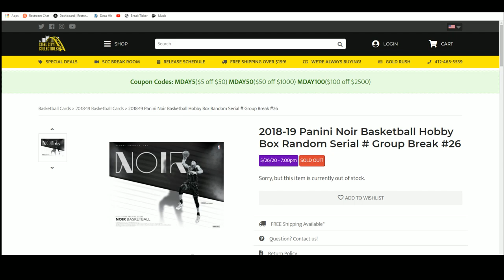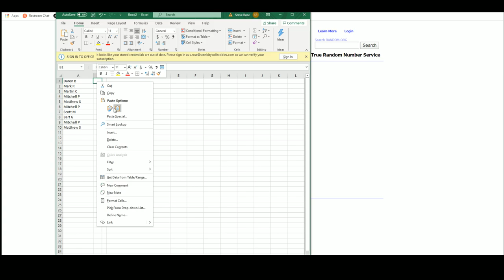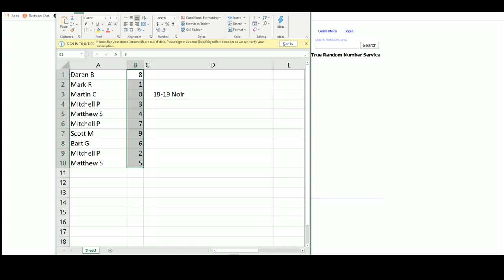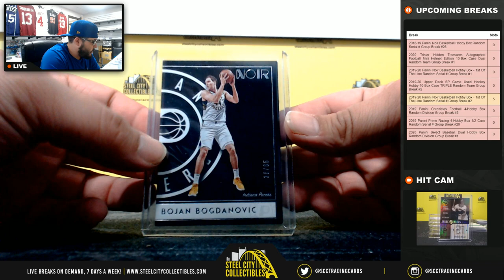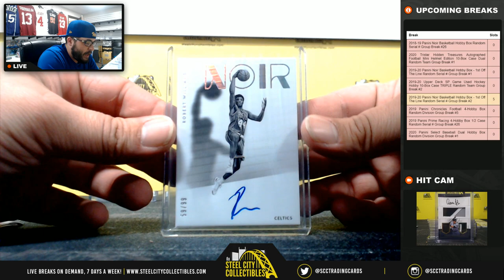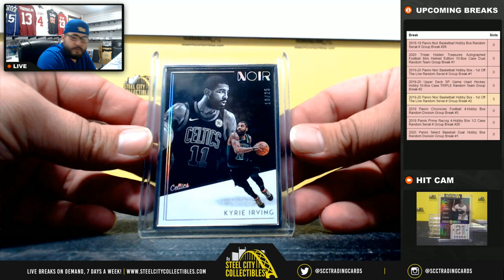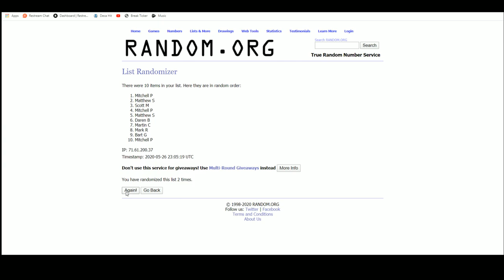2018-19 Panini Noir Basketball Hobby Box Random Serial # Group Break #26